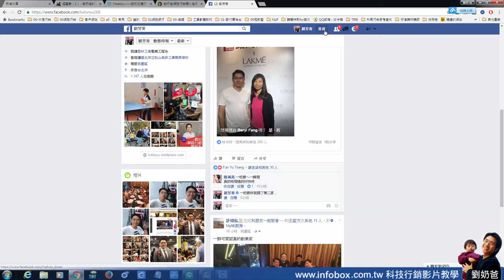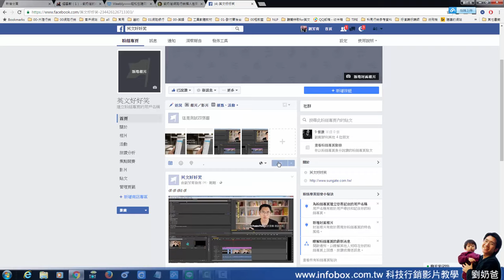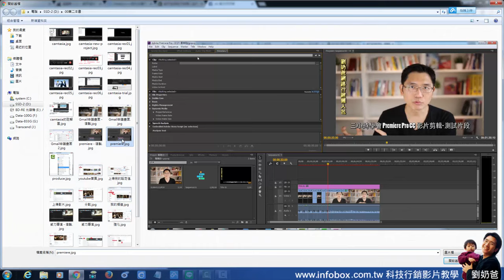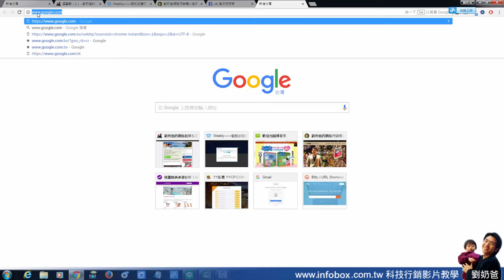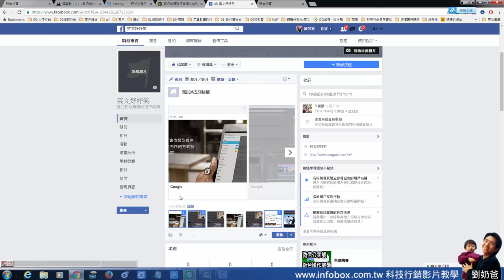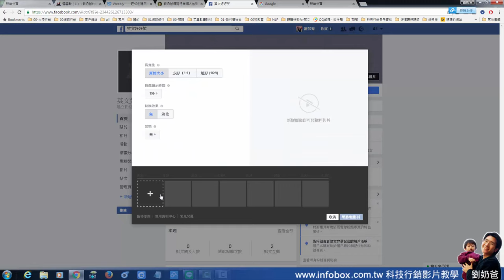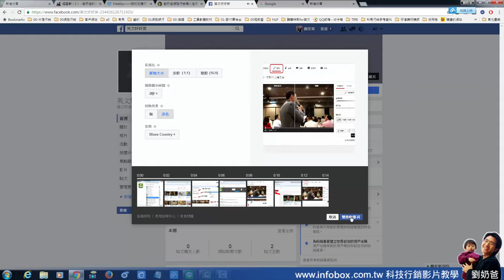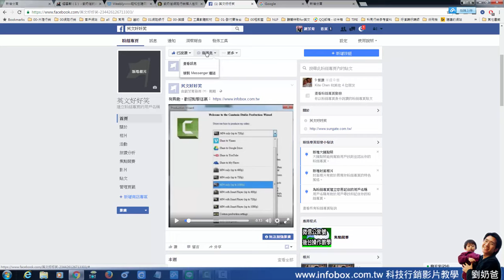Facebook 粉絲專頁刊登照片教學更新20161003-網路行銷懶人包